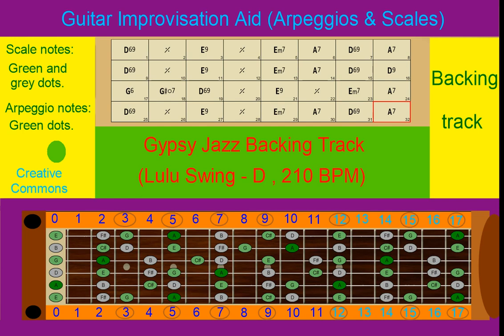Gypsy Jazz Backing Track - (Lulu Swing - D , 210 BPM )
I used this software, among others, to make the video:
The backing track is my own creation with real guitar and double bass. I made the video so that it shows the chord changes a little earlier to allow enough time to play the correct notes on the guitar.